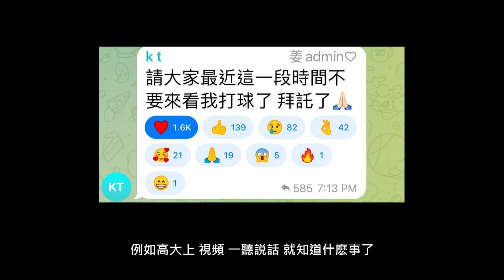新香港人普遍是習爺爺的乖孫子 英屬香港後的新人種？如何分辨新香港人？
新香港人= =